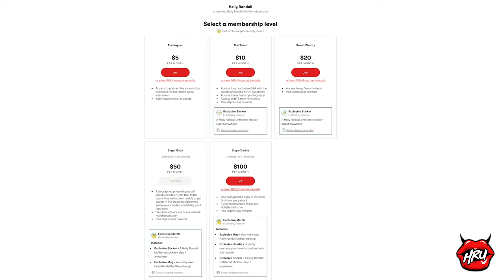Being a Porn Star Healed Lumi Ray’s Relationship with Sex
Lumi Ray is embracing her softer side after years of needing to get f*cked up to have sex and avoiding eye contact while doing it!